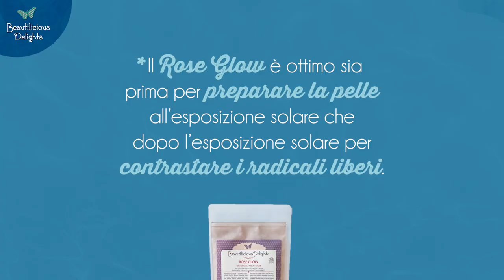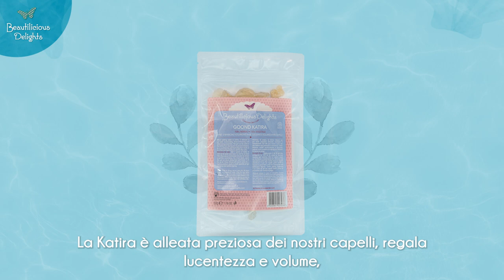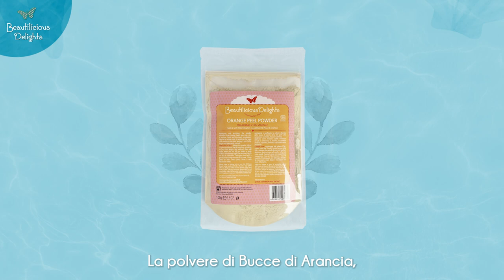Beauty Summer Kit: i must have per i capelli in estate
Oggi in questo video voglio parlarti in maniera più approfondita dei Beauty Summer Kit base e maxi, utili per chi ha già provato i prodotti al loro interno, ma anche per chi desidera testarli.

Non si tratta di prodotti per una hair care routine estiva, ma di must have che possono integrarsi alla hair care routine che già hai, sposandosi con le tue esigenze. Inoltre, parliamo di oli o polveri di piccole dimensioni, che puoi comodamente portare anche in viaggio.

Vuoi saperne di più? Scoprili sul mio sito